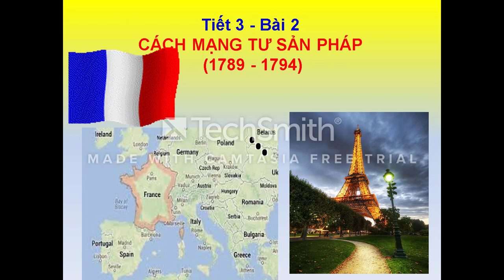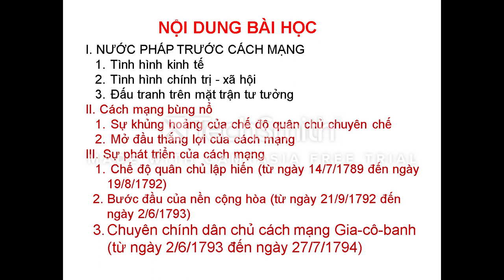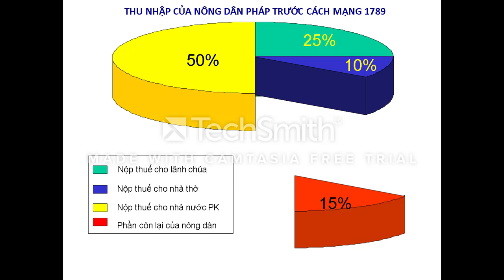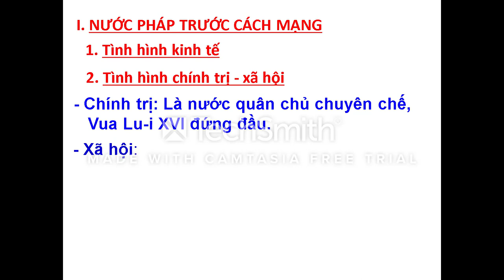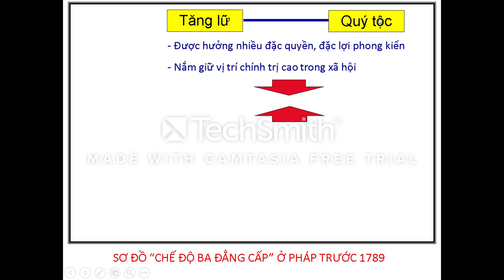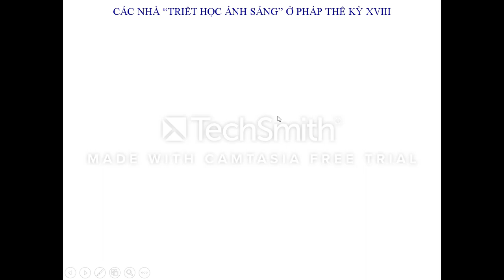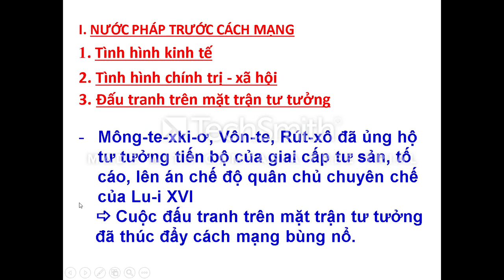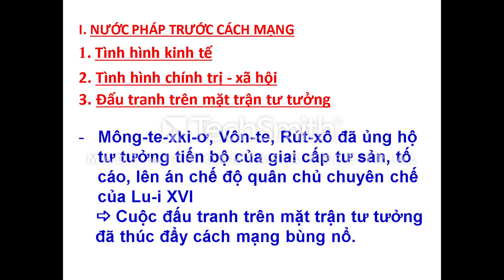LS 8 Bai 2 Tiet 3